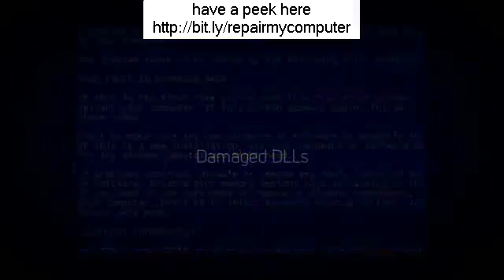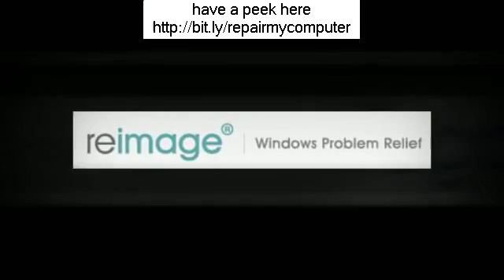Computer Repair Perth & Kinross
Looking for Computer Repair Perth & Kinross?
..What Is Remote Computer system Repair work?
 If you view TELEVISION or pay attention to the radio, you most likely became aware of a popular remote gain access to program called GoToMyPC that enables you to from another location gain access to and manage your PC from throughout the world over the web, just as if you were still sitting in front of your PC at your office or home. Obviously there are various brand names of remote gain access to software application out there, however I required you to comprehend the idea of remote gain access to so you can see the power behind business of remote computer system repair work.
 Even so, many computer system users in basic have actually never ever thought about "remote" computer system services for their computer system repair work and upkeep requirements. They are simply accustomed to whipping out the Yellow Pages to discover a regional specialist who can do house calls, or to bring it in to a regional computer system repair work store.
 As long as you still have web gain access to, remote computer system repair work is the most practical method for you to obtain PC assistance when you require it one of the most. Remote computer system repair work likewise saves money on gas and time so it is likewise the "greenest" choice offered for your computer system repair work requirements.
 Starting Remote Repair work
 When you have actually made your option, you typically start the remote computer system repair work service from their site by downloading and installing their remote gain access to software application. You will then require to make a fast online purchase for the service you are asking for, such as for a one-time repair work or a repeating regular monthly payment for a limitless quantity of repair works, typically for a minimum 1 year agreement.
 You arrange the repair work, typically right away, and give the business short-term access to your computer system utilizing the software application they had you set up. It is rather protected, and when the work is total, they can not access your computer system up until you give them gain access to once again.
 Advantages
 About 98% of issues can be fixed from another location.
 You do not need to detach your Computer Repair Perth & Kinross to take it to a store.
 You can view and observe the repair work everything that is going on.
 Unlike having an issue or concern about your computer system after bringing it house from a store, and now you are on your very own, with remote computer system repair work, the specialist is right there with you, on your screen as it were to direct you.
 Some clients do not feel comfy with a complete stranger in their home, or do not wish to leave their computer system at a store. With remote repair work, the specialists do not need to make a service call to your office or home since they can do many everything online!
 No have to arrange any service calls or await a specialist to appear late.
 Most remote computer system repair work services are get 24/7/365. If you sign up for a limitless repair work bundle, you will most likely utilize the service at the very first tip of difficulty instead of putting it off up until the issue becomes worse, preventing expensive repair works and downtime. variable
 Even so, many computer system users in basic have actually never ever thought about "remote" computer system services for their computer system repair work and upkeep requirements. They are simply accustomed to whipping out the Yellow Pages to discover a regional specialist who can do house calls, or to bring it in to a regional computer system repair work store. There are rather a couple of U.S. based, remote computer system repair work business with English speaking, accredited specialist's to select from. When you have actually made your option, you typically start the remote computer system repair work ser